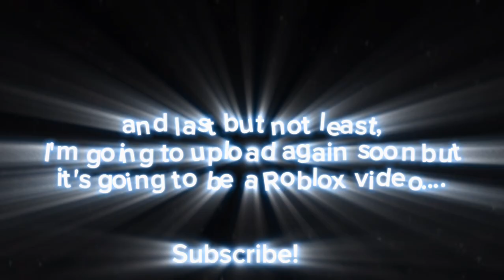Roblox Doors Floor 2 Info And More...(NEWS OF 2023!)